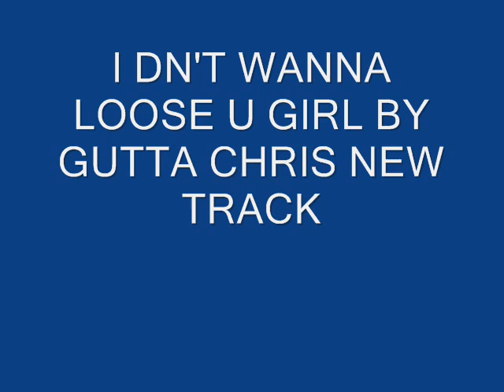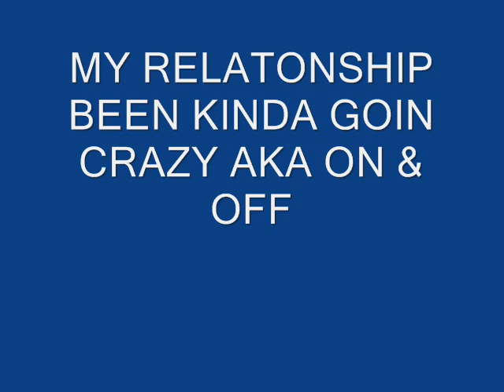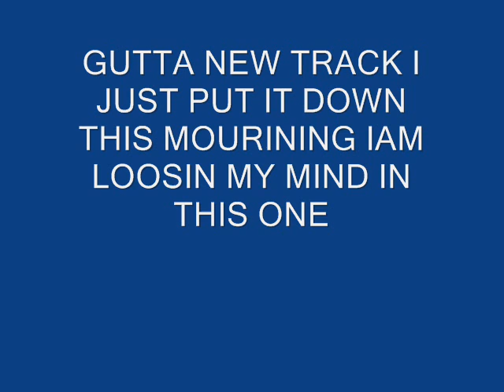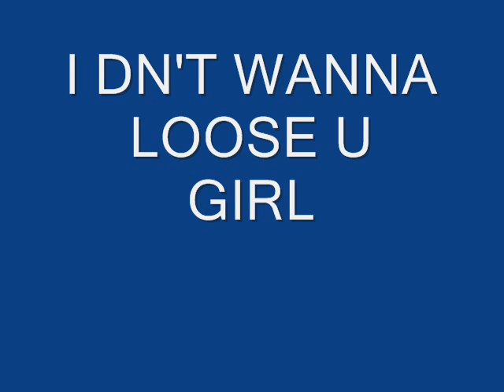I DN'T WANNA LOOSE U GIRL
NNOO II DON'T